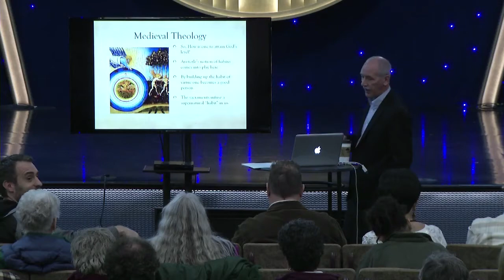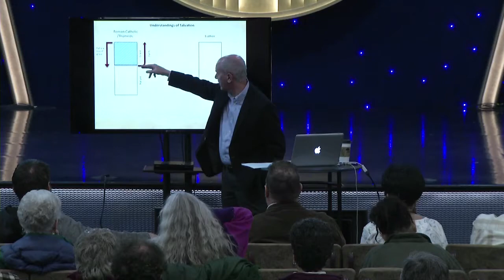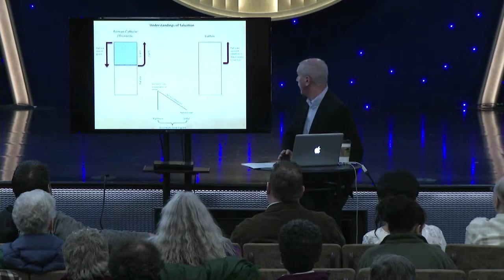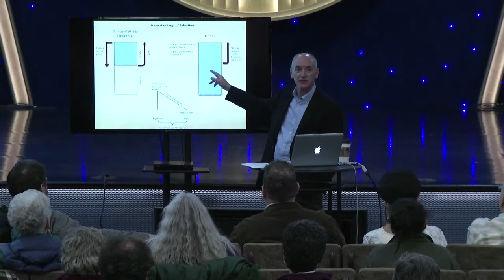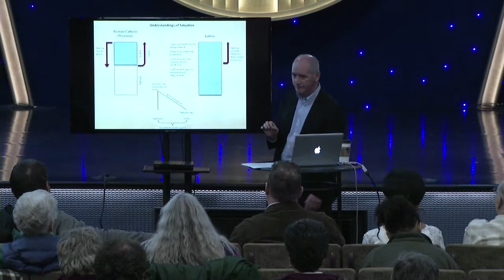Dr. Gordon Isaac - Understandings of Salvation